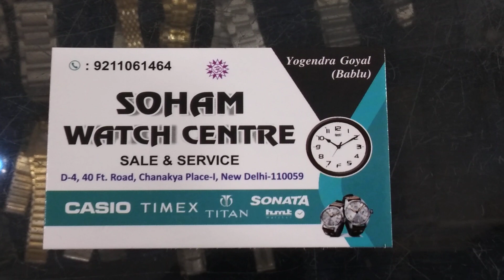Clocks shop in suburban Delhi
This is a Clocks retail and repair (sale and service) shop in suburban Delhi - 40 ft road, Chanakya Place - I, South West Delhi District.
Date, Time: 28 February 2023, ~9:20 PM.
So you see wall clocks, table clocks and wrist watches too.
Many clocks are set at 10:10 (ten minutes past ten), preferred default setting (or near abouts) around the world for clocks, watches, time pieces on display. Reasons are aesthetics (symmetry etc), practicality or visibility (logos, emblems, branding, other clock features - purposes or elements - are not obscured), and psychology (smiling face resembling) also. Timex sets their time pieces at 10:09:36 btw - just sharing.
Video is shot on Samsung Galaxy F02s smartphone, is SD complete, HD complete (1920x1080), is 30fps.
Video should not be reproduced in full or part.